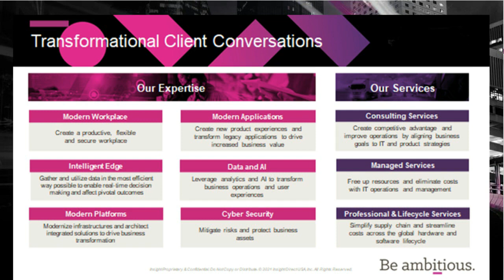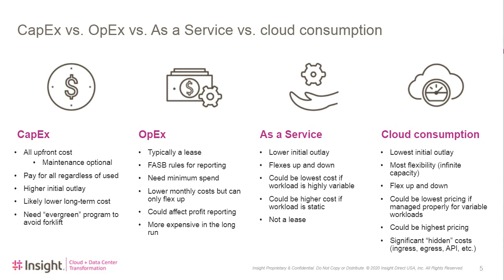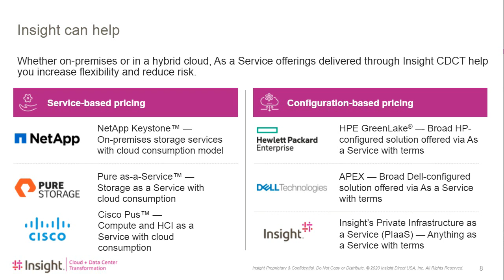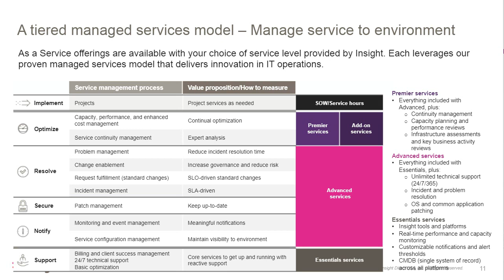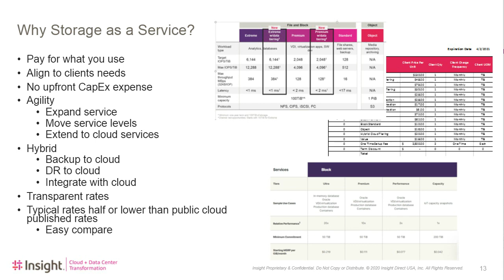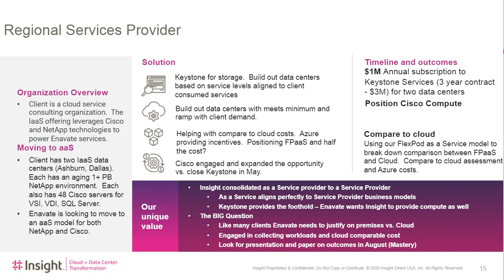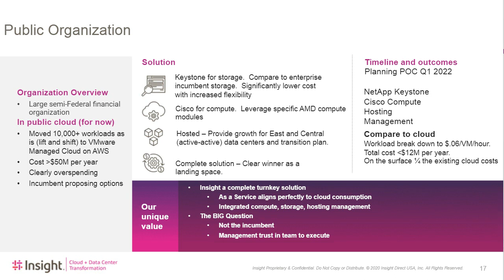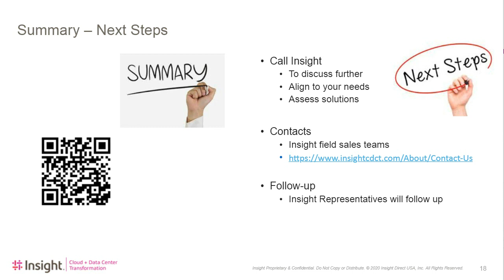Webcast: How to Unlock Business Outcomes With Flexible Consumption Models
Cloud offers scalability and speed. On-premises solutions provide better control and performance. But either choice requires investment and taking on some level of risk. So, how do you decide where you store your data?

Join Insight’s Kent Christensen, practice director, Phil O’Konski, director of engineering services, and Chris Kapusta, senior manager, to learn more about the As a Service offerings delivered through Insight.

Key takeaways include:
- How to mitigate risk by eliminating or alleviating CapEx
- Aligning costs with usage through consumption-based billing
- Key benefits of on-premises cloud consumption services
- Ways to align your storage model with public cloud, networking, and security